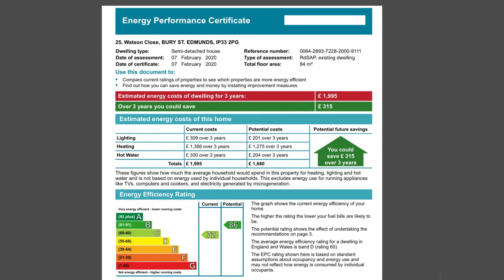energy performance certificates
energy performance certificates mv mvend